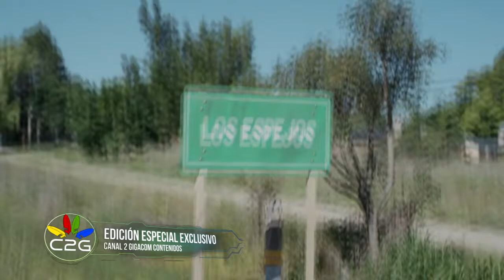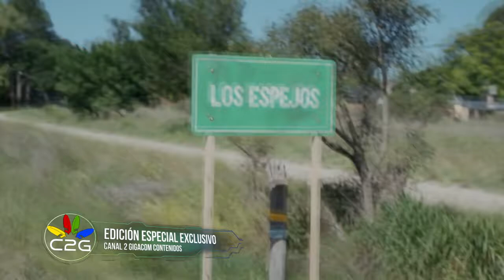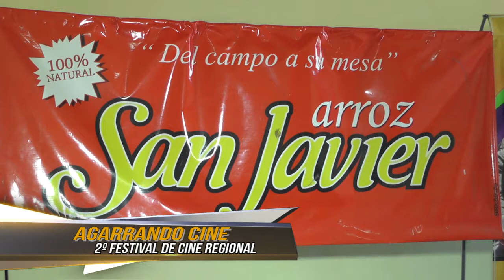RUEDA DE PRENSA - AGARRANDO CINE - 2º FESTIVAL DE CINE REGIONAL